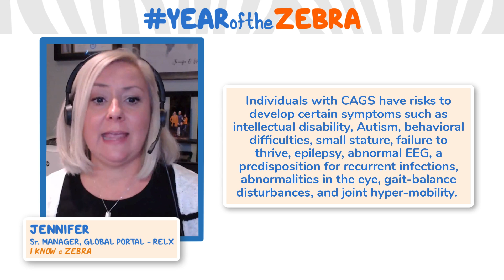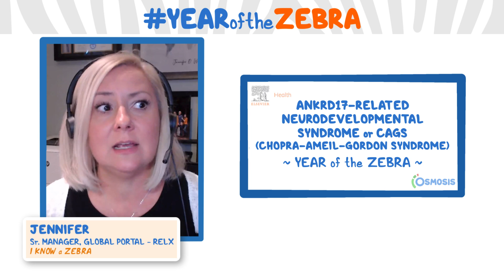I Know a Zebra - ANKRD17-related neurodevelopmental syndrome, Chopra-Amiel-Gordon Syndrome (CAGS)